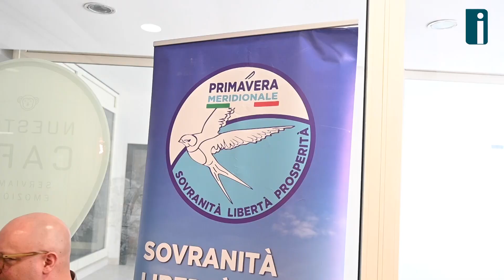Sanità, Primavera Meridionale annuncia sit-in e interrogazione parlamentare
"Sanità irpina in condizioni scandalose". E' l'allarme dell’associazione Metapolitica Primavera Meridionale. Sabino Morano, insieme al professore Sergio Barile, ha denunciato in conferenza stampa l’origine di una serie di disservizi legati a precise scelte gestionali e annunciato azioni politiche che comprenderanno il ricorso a interrogazioni parlamentari e all’organizzazione di una manifestazione di protesta nelle prossime settimane.